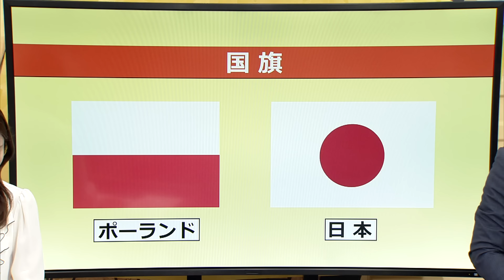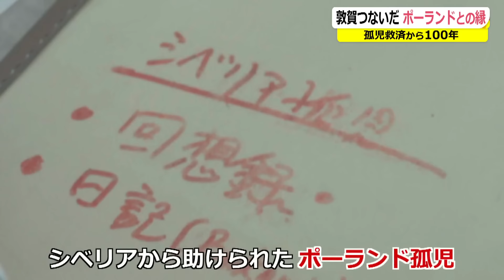なぜポーランドは親日国？ 100年前の〝埋もれた歴史〟を継承へ(2023年10月20日)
日本から約8500キロ離れた東欧のポーランド。日本ではあまり知られていないが、世界有数の親日国だ。その背景には福井とも関連する約100年前の「歴史に埋もれた事実」があった。現地を取材すると、大正時代に始まった二国間の絆は、令和の今も脈々と受け継がれていることが分かった。